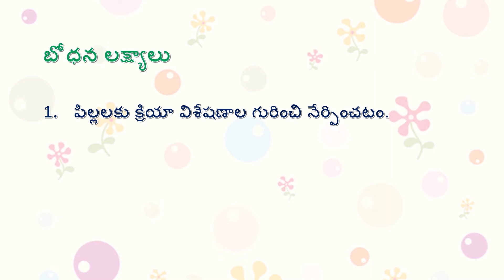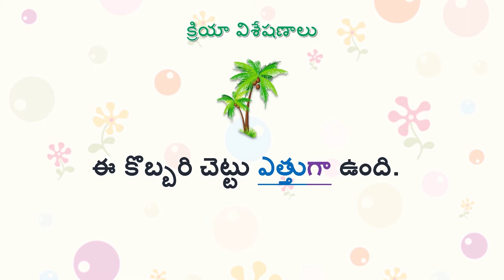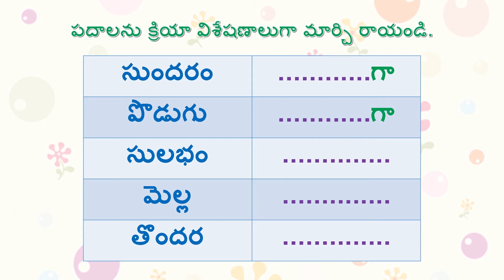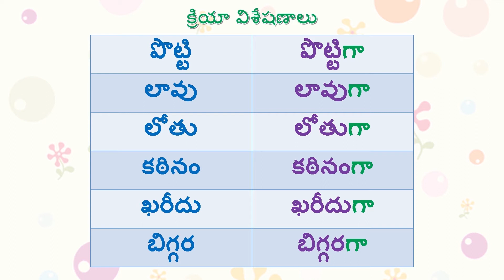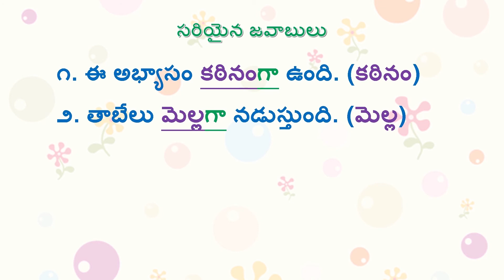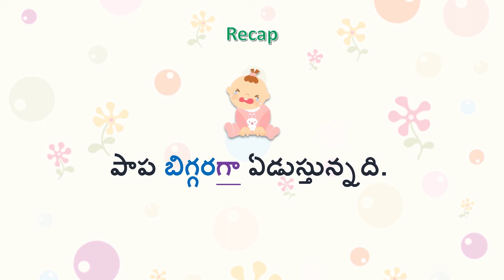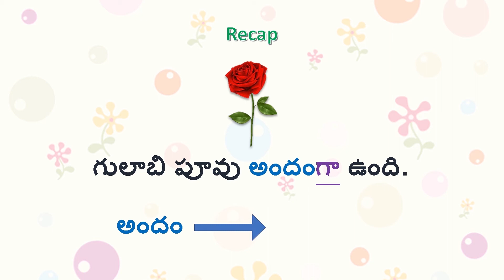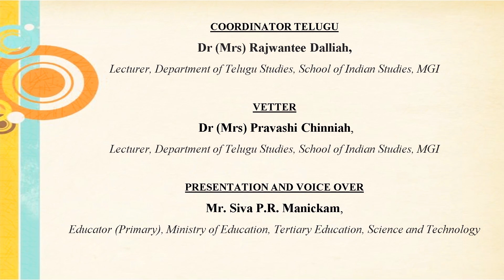TEL G4 W6 Adverbs L1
VIDEO DESCRIPTION
This lesson deals with adverbs and the pupils will learn  how words are converted into adverbs. They will also see examples of how the adverbs are used in sentences.

IN VIDEO LINKS:
The LRC/MGI acknowledges the following videos used in this lesson:

OTHER LINKS:
You can also find us on Facebook: Search Mahatma Gandhi Institute videos are also available on the channel of the Ministry of Education and Human Resources and Ministry of Tertiary Education, Science, Research and Technology.